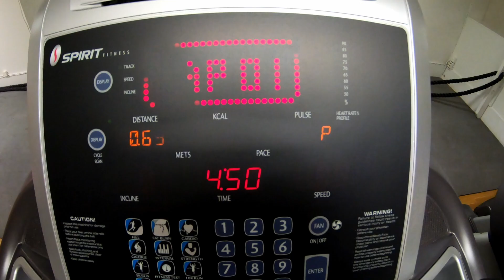Behöver en cyklist träna rörlighet?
Häng med mig idag till gymmet där jag kör rörlighet. Som svar på rubriken så JA, en cyklist behöver träna upp sin rörlighet. Peter Sagan är den mest rörliga cyklisten i touren så det säger väl en del.